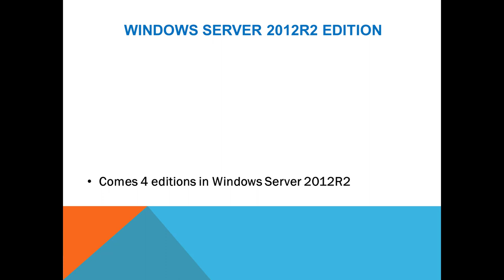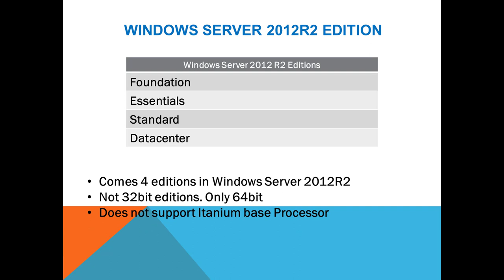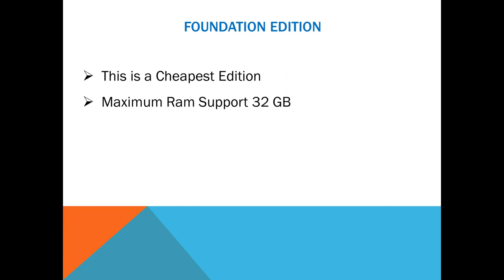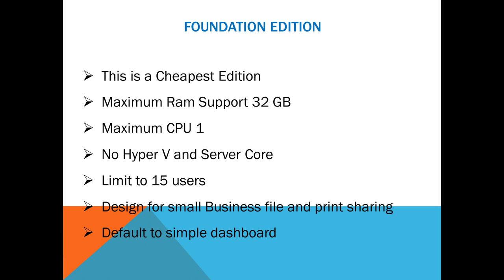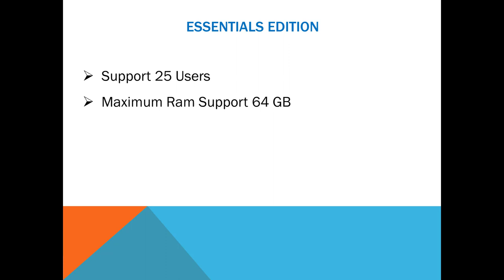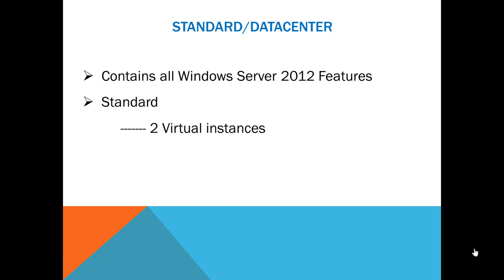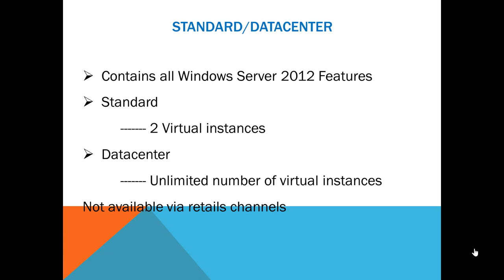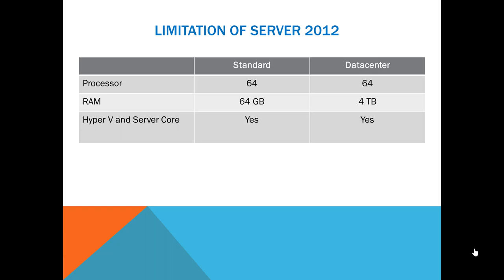Windows Server 2012 Editions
In this Video you will understand of all editions of Windows Server 2012 R2